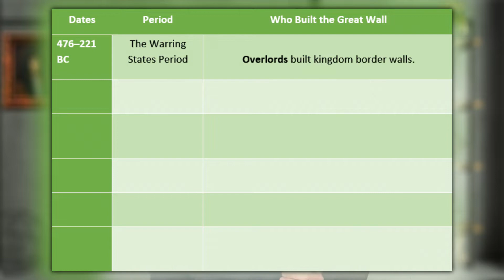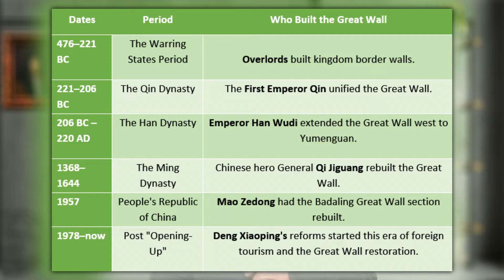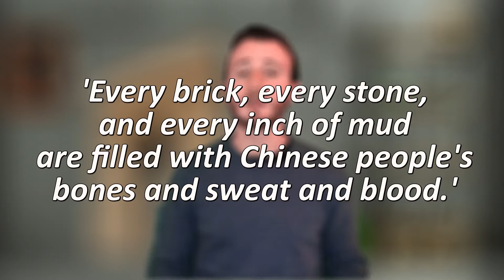The Great Wall of China - Culture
Discover the origins and mysteries of the Great Wall of China.